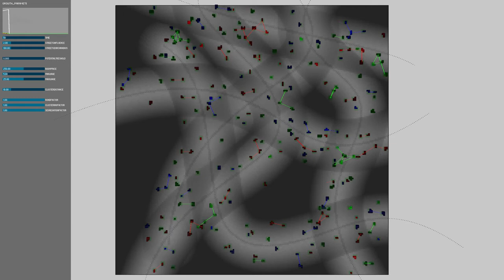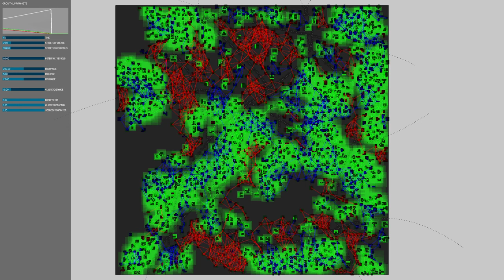Informal Urban Growth Simulation 01_Segregation Logics (WIP)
Simulation of urban growth in informal settlements.

Coded in Processing by Lila PanahiKazemi, Andrea Rossi
DIA Dessau - Material Performance studio by Krassimir Krastev - WS12

Growth Logic: each cell appears in a location defined by a potential of development, calculated as the average between a road proximity factor and a segregation factor. Minimum distance between the blocks and the need for a productive garden have been considered.

Segregation logic: the segregation factor is calculated averaging the distance from each neighbor and considering if it's of a friendly type or a hostile one.
In this model, the red cells attempt to be segregated both from the green and the blue cells, while the green and the blue cells attempt to segregate from the red cells, but accept the presence of respectively blue and green cells in the neighborhood.

Based on a mixed approach between Cellular Automata and Graph Modeling, as better described and modeled by David O'Sullivan